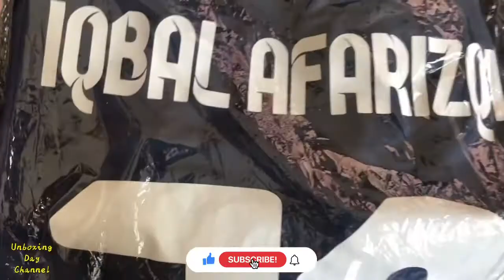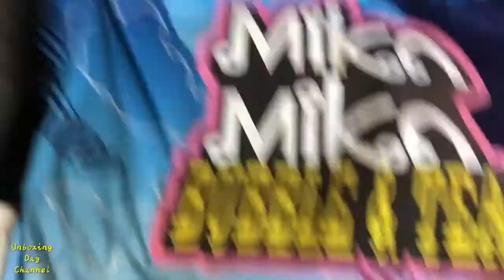Unboxing Jersey Futsal Mika Mika FC